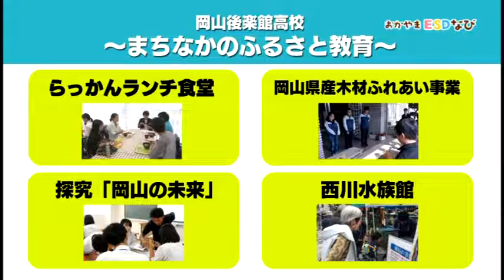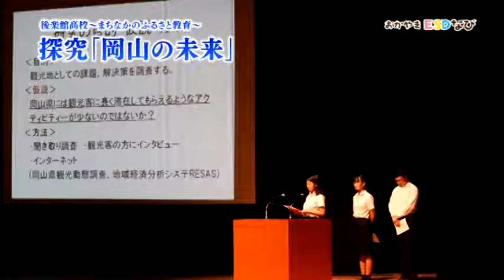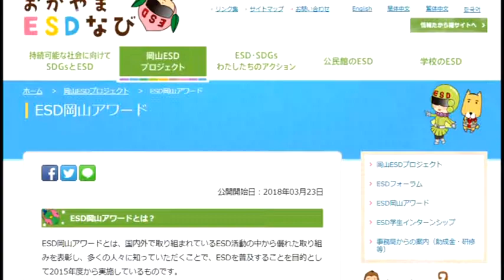岡山後楽館高校～まちなかのふるさと教育～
令和元年10月配信分（oniビジョン）
ESDの優れた取り組みを顕彰する「ESD岡山アワード2019」。岡山地域賞優秀賞を受賞した岡山後楽館高校のまちなかのふるさと教育の事業を紹介します。